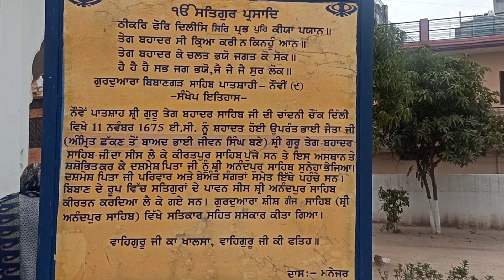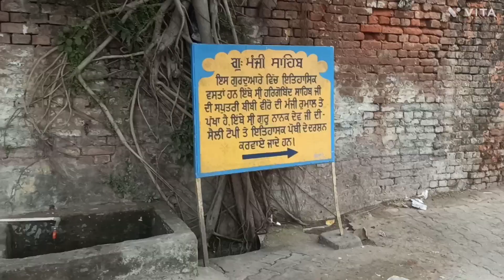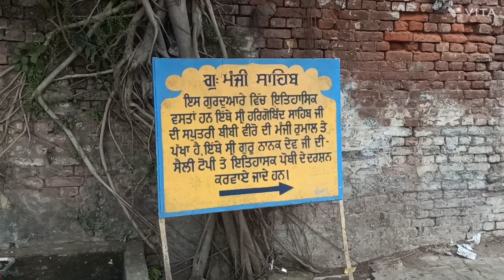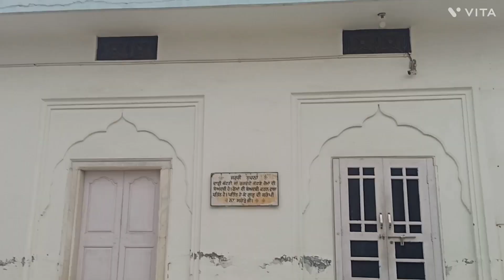Gurdwara Bibangarh Sahib। Gurdwara Manji Sahib। ਬੀਬੀ ਵੀਰੋ ਜੀ ਦਾ ਪੁਰਾਤਨ ਕਮਰਾ ਤੇ ਹੱਥੀਂ ਕਢੀਆਂ ਵਸਤਾਂ।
Welcome to Travel Wonders. My name is Manpreet Kaur. I love exploring beautiful places.

About video:

Pandit Kripa Ram Dutt along with about 500 Kashmiri Pandits (on 25th May 1675) begged Guru Tegh Bahadur to save them and their religion (hinduism) in the face of mughal tyranny. As a result Sri Guru Tegh Bahadur Ji was put in chains and ordered to be tortured until he would accept Islam.

When Guru Tegh Bahadur Sahib Ji could not be persuaded to abandon his faith to save himself from persecution, he was asked to perform miracles to prove his divinity. Refusing to do so, Guru Tegh Bahadur Sahib Ji was beheaded in public at Chandni Chowk on 24th November 1675. Sri Guru Tegh Bahadur Ji is known as 'Hind Di Chadar' ie. 'The Shield of India', as he gave up his life to protect the religious freedom of non-muslims in mughal India.

The severed head of Guru Tegh Bahadur Sahib Ji, executed in Delhi, was brought to Kiratpur by Bhai Jaita (later Bhai Jivan Singh).

Sri Guru Gobind Singh Ji came from Anandpur Sahib, to Kiratpur Sahib, to receive the head of his father, Sri Guru Tegh Bahadur Ji. Gurdwara Sri Bibangarh Sahib Kiratpur marks the spot where the sacred head was received and placed on a biban to be carried for cremation to Anandpur (at Gurdwara Sri Sis Ganj Sahib Anandpur) in a procession singing the sacred hymns from Gurbani.

Bibi Veero Ji was the daughter of Guru Hargobind Sahib Ji. Gurdwara Sri Manji Sahib was Bibi Verro Ji's residence. A sacred book containing divine hymns (Pothi), a cot, a hand fan and a scarf (gifted to her by her father) and the holy cap of Guru Nanak Sahib Ji can be seen here.

For more detail watch the video till end.

Thanks.